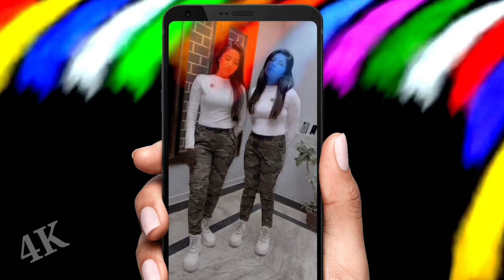Happy Republic Day 2021 | 26th January | Youtube Short Video | WhatsApp Status | Technical Reno